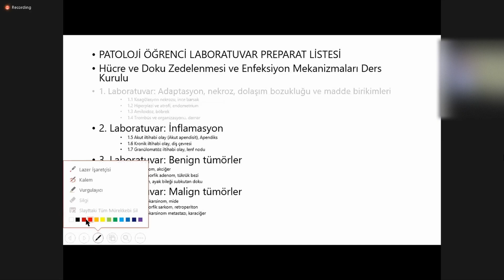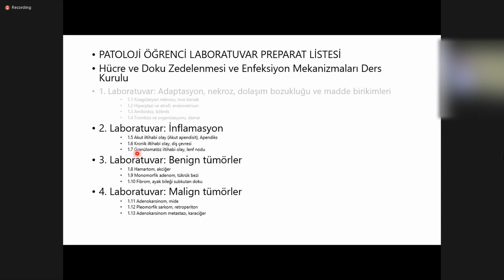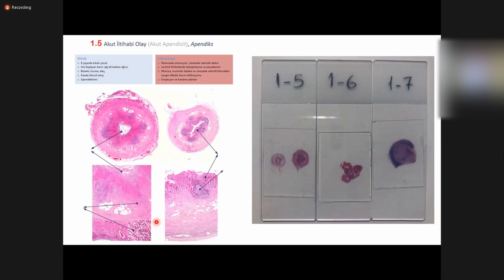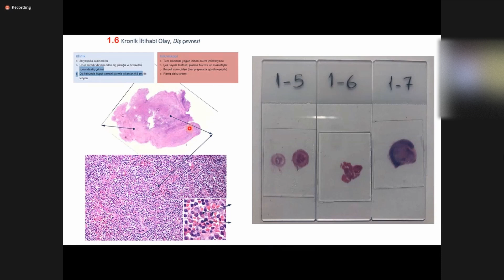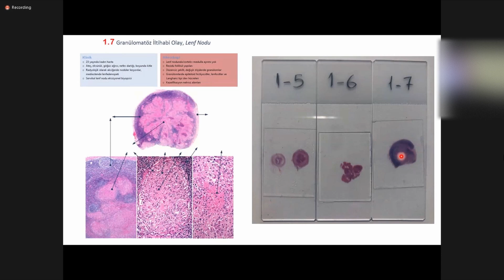MED301 - Patoloji Pratik 2 - İnflamasyon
MED301 - Hücre ve Doku Komitesi - Patoloji